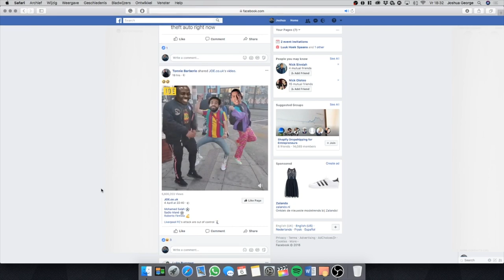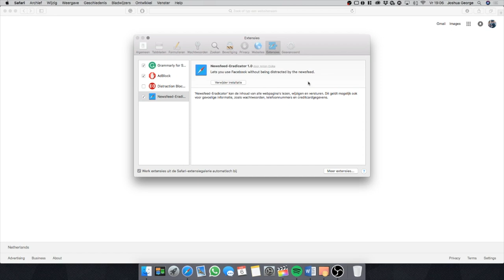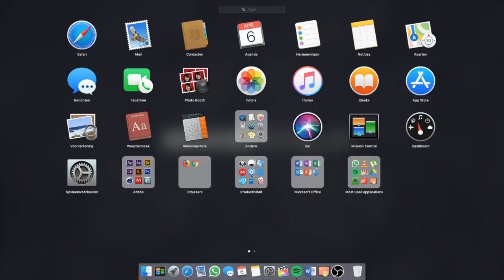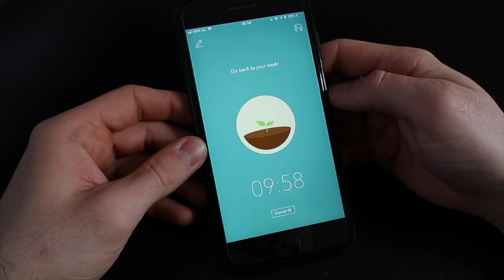HOW TO FACE SOCIAL MEDIA DISTRACTION